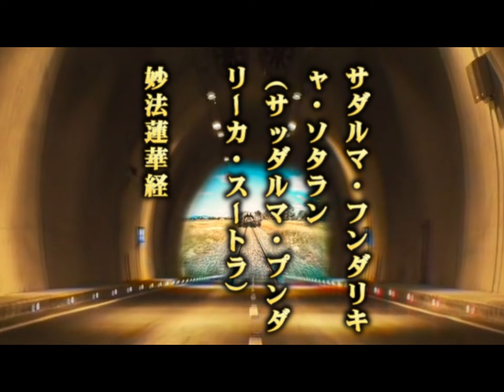04 たくさんあるお経の中でお釈迦様は一体どの教えを広めたかったのか [創価脱会した法華講壮年の身内（一般人）を折伏]